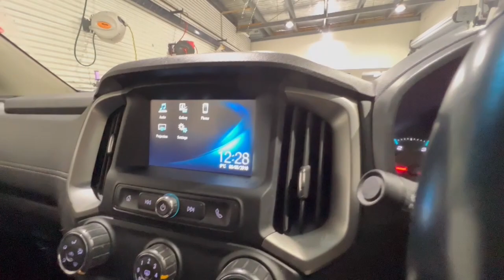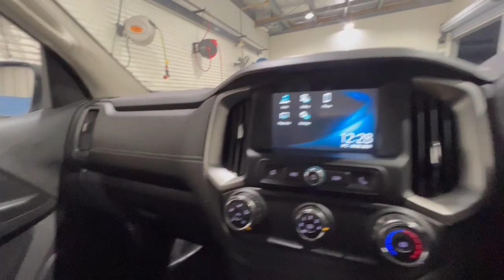2019 Holden Colorado Traralgon VIC U54407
2019 Holden Colorado RG MY20 4X4 Dual Range - Stock#: U54407